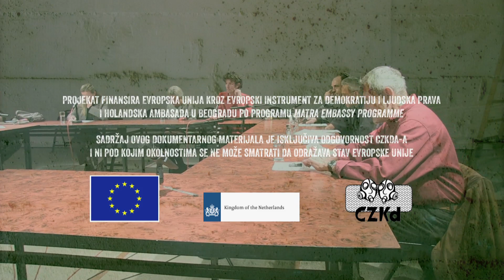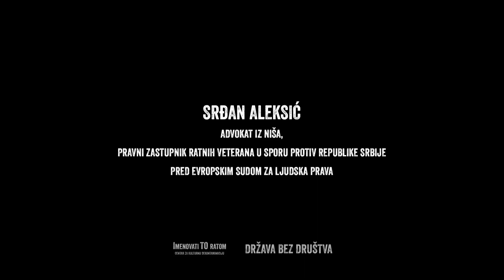Drzava bez drustva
Diskusija održana 09. novembra 2013. godine u Centru za kulturnu dekontaminaciju.